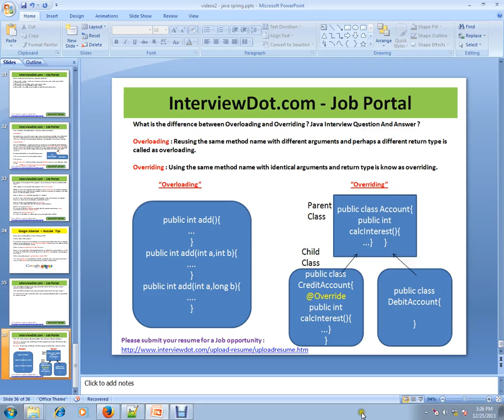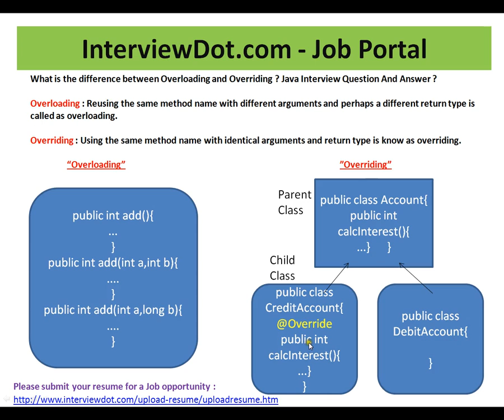Difference between Overloading and Overriding